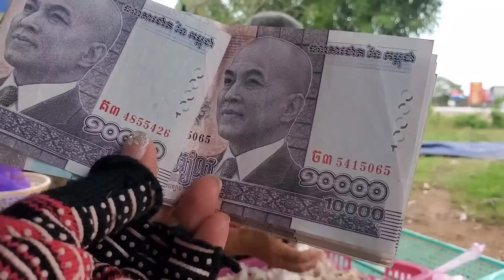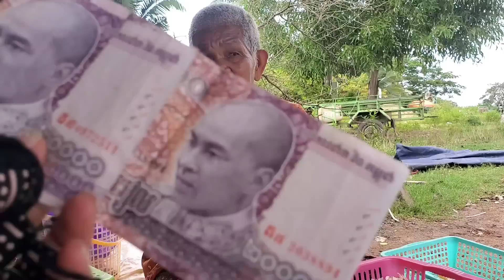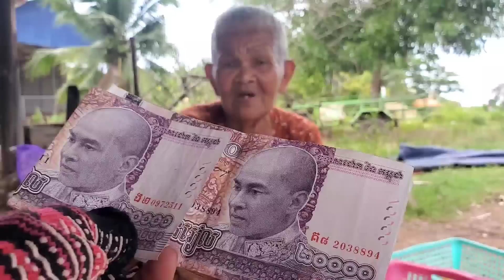លោកយាយជាមុំអង្គុយស៊ីឈ្នួលបកមើមខ្ទឹមស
Thanks!
► We upload About :
Pich Sovann ,
របៀបធ្វើម្អូបខ្មែរ,
How to make Khmer soup,
បន្លែត្រីសាច់ដាក់លក់តាមផ្លូវ,
Vegetables, fish, meat for sale on the street,
របៀបផ្សំថ្នាំឪថសបុរាណខ្មែរ,
ការធ្វើដំណើរកំសាន្តនៅភ្នំពេញនិងតាមខេត្ត,
Travel in Phnom Penh and the provinces,
ខ្មែរជួយខ្មែរក្នុងគ្រាជួបទុកលំបាក,